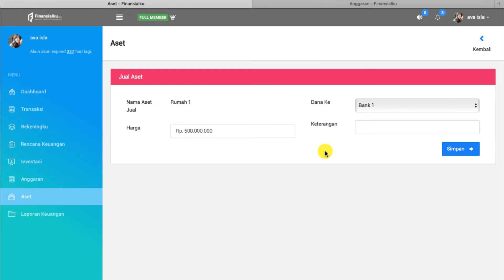Jual Aset - Aplikasi Finansialku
Menjual Aset
1. Klik "Jual" pada sisi Aset yang akan dijual di Daftar Aset.
2. Masukan data yang diperlukan.
3. Klik tombol “Simpan”.